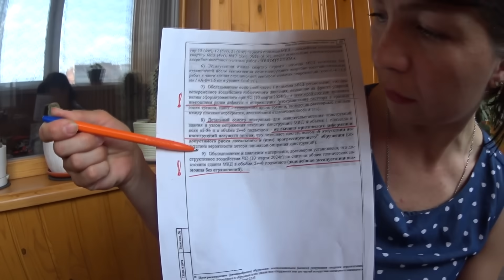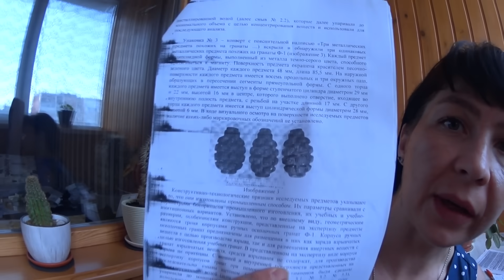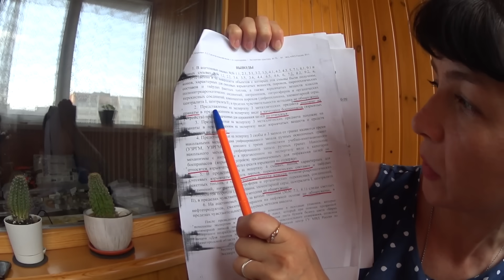Что Взорвалось? Готова ЭКСПЕРТИЗА!!! Новые Подробности!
Что Взорвалось? Готова ЭКСПЕРТИЗА!!! Новые Подробности! Гранаты, Снаряды, Балоны, Мины? Что Было В Квартире?